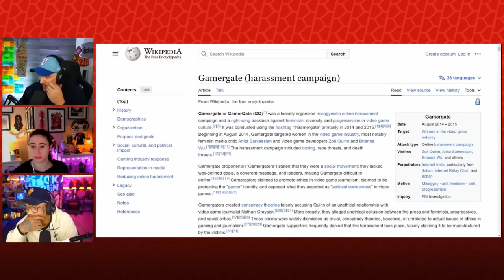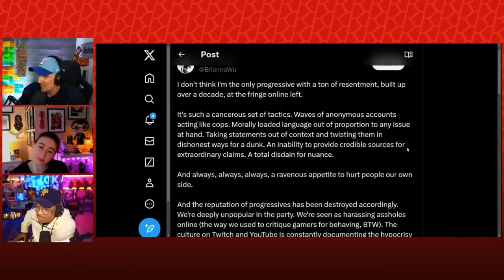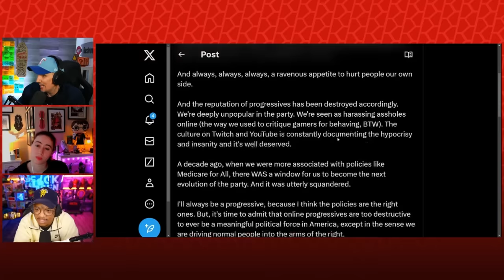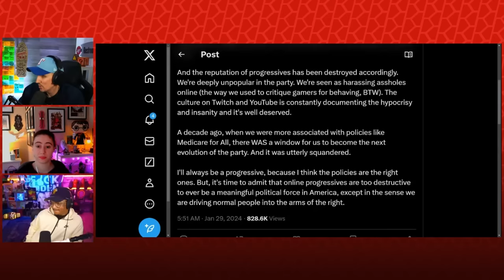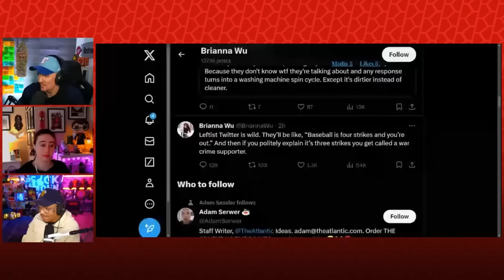Brianna Wu Learns She Was The Bad Guy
Want to send us stuff:
Side Scrollers
6050 Long Prairie Rd Suite 100